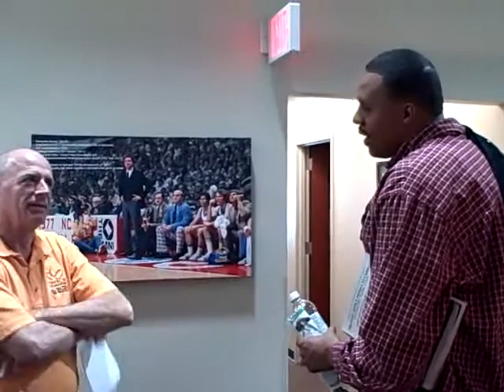Homer Chats with Patrick Eddie, Knicks